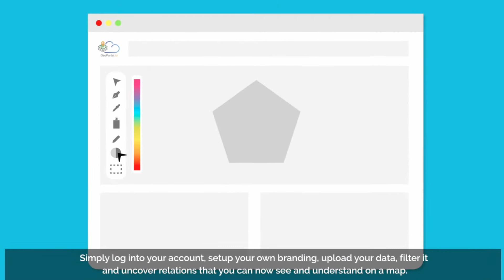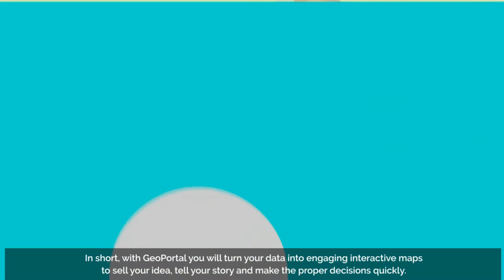GeoPortal.io for non GIS users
GeoPortal.io has been designed from the ground up to be extensible and easily adaptable to meet most needs in Location Intelligence regardless of the industry.

GeoPortal.io is a platform that can be shaped to meet the unique needs of organizations. By adding extensions such as Tracking through professional services, GeoPortal.io is the solution in many verticals such as utilities, local government, finance, agriculture.

GeoPortal.io is a multi-purpose extensible Location Intelligence platform that allows through custom development to meet the needs in Location Intelligence in many verticals.